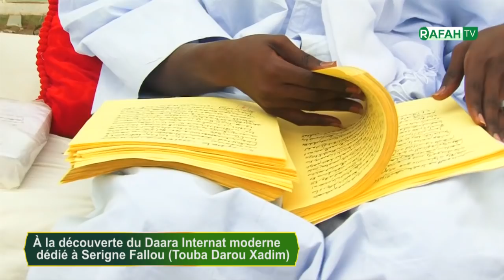Alal ju barri démna fii : daara internat moderne dédié à Serigne Fallou Mbacke